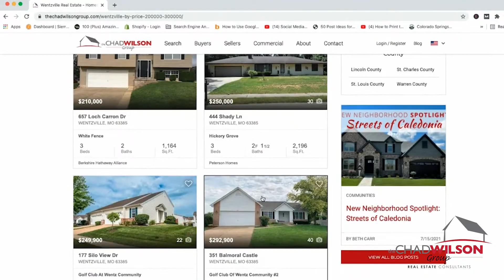Pricing Your Home for Sale in the St. Louis Area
The simple fact is, price is the number one factor that most homebuyers use to determine which homes they want to view. Pricing your home properly from the start sets the course for how long it will take to sell and how much you will ultimately receive for your home.

Hear from Team Leader, Chad Wilson, about how The Chad Wilson Group uses a unique data-driven pricing approach to get you the most from your home sale in the St. Louis area.

HOW MUCH HAS MY HOME APPRECIATED AND HOW MUCH IS IT WORTH?

HOW TO PRICE A HOME FOR SALE: STRATEGIES IN A SELLERS' AND BUYERS' MARKET

QUESTIONS?